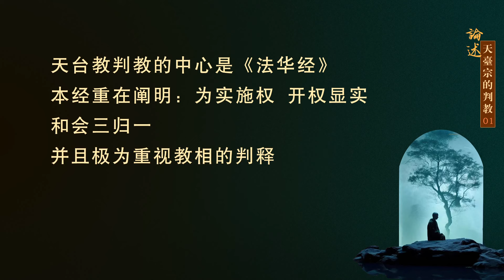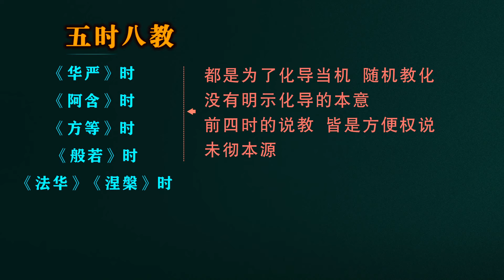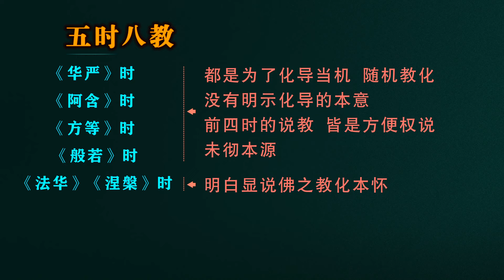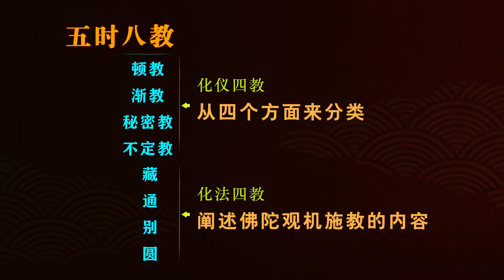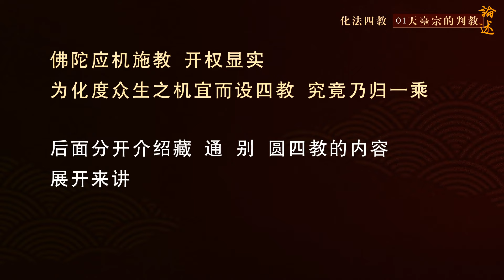《论述天台宗的判教》01 | 什么是天台宗的五时八教 智者大师 渐悟 顿悟 20230808